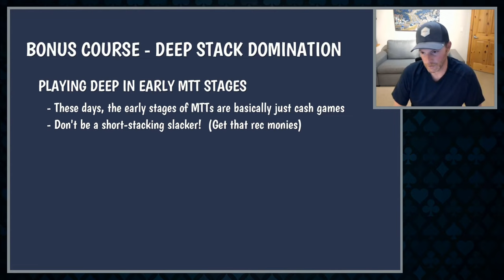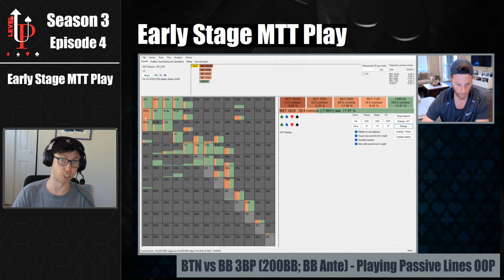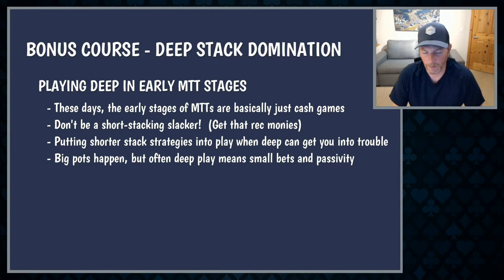STOP Spewing Your Chips in Poker Tournaments | Upswing Poker Level-Up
If you ever play poker tournaments that start with deep stacks, this video is for you. You're about to get a lesson on early stage deep stack strategy from one of the best tournament players of all time: Nick Petrangelo. He's got over $30 million in live cashes and many millions more online, so you know you're in good hands.

Nick reveals 3 crucial takeaways for early stage tournaments. This lesson was taken directly from his Deep Stack Dominance course on UpswingPoker.com, which helps tournament players master deep stack tournament strategy.

Audio version available wherever you get your podcasts.

00:00 Introduction and Overview
02:37 Reentry Tournaments: Playing for Chip EV
03:24 Adjusting Strategies for Deep Stacks
07:47 Passive Lines and Small Bets in Deep Stack Play
08:37 Critical Deep Stack Scenarios: Three-Bet, Squeeze, and Four-Bet Pots
10:57 Avoiding Costly Mistakes in Deep Stack Play
12:07 Deep Stack Dominance Course Overview
12:29 Conclusion and Next Episode Preview

In this episode of our poker strategy podcast, hosts Mike Brady and Nick Petrangelo dive into the intricacies of deep stack tournament play, focusing on how to optimize your strategy when starting with 200 or more big blinds. This episode is a must-listen for anyone who regularly plays in tournaments or cash games with deep stacks, as Nick shares expert insights drawn from his extensive experience in high-stakes tournaments.

The episode begins by highlighting the similarities between cash games and deep stack tournaments, emphasizing that the strategies you use in these scenarios should often overlap. Nick discusses how the advent of reentry tournaments has blurred the lines between the two formats, making it essential for tournament players to master deep stack strategies. Listeners will learn why, in reentry tournaments, your focus should be on maximizing chip EV rather than worrying about survival, a mindset shift that can significantly impact your success in the early stages of a tournament.

As the conversation progresses, Nick breaks down key adjustments that players need to make when transitioning from short to deep stack play. He explains why certain strategies, like aggressive bluffing and big bet sizing, which work well with 40 or 50 big blinds, can lead to costly mistakes when applied to deep stack scenarios. Instead, Nick advocates for a more defensive approach, particularly when playing out of position, and provides practical advice on when to use small bets and passive lines to maintain control of the pot.

One of the central takeaways from this poker strategy podcast is the importance of precision in deep stack play. Nick emphasizes that in deep stack scenarios, small mistakes can lead to massive losses, especially in three-bet, squeeze, and four-bet pots where the pot sizes can balloon quickly. By playing solid starting hands and avoiding unnecessary aggression, you can let your opponents make the big mistakes, ultimately allowing you to chip up steadily without putting your stack at undue risk.

This poker strategy podcast is packed with actionable advice designed to help you navigate the challenges of deep stack tournament play. Whether you're preparing for a major live event or looking to improve your deep stack strategy in online tournaments, this episode provides the tools you need to make smarter decisions and avoid common pitfalls. Tune in, take notes, and get ready to refine your approach with expert guidance from Mike and Nick.